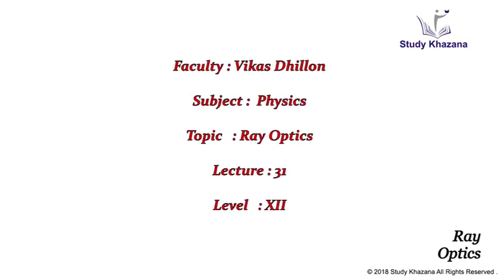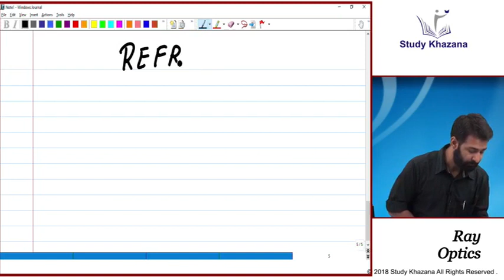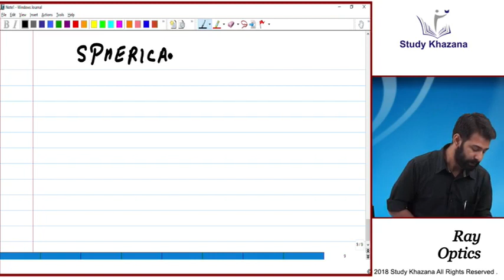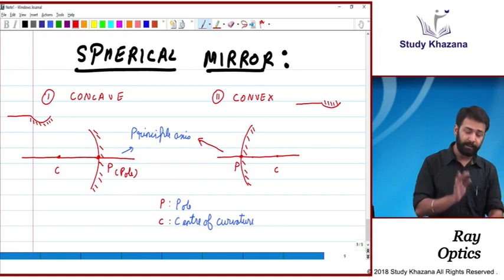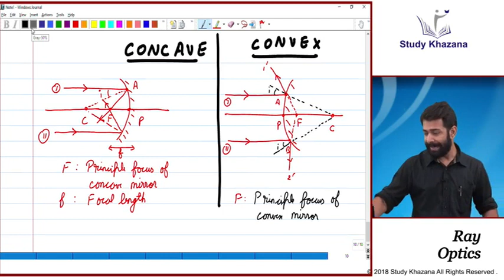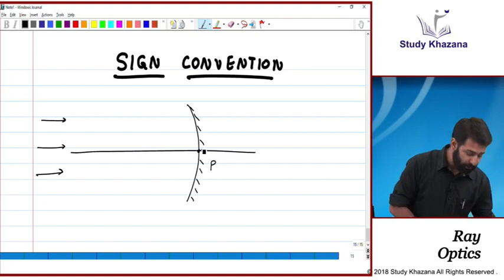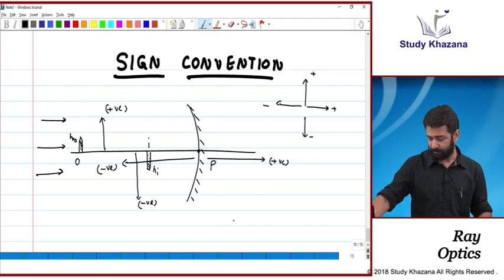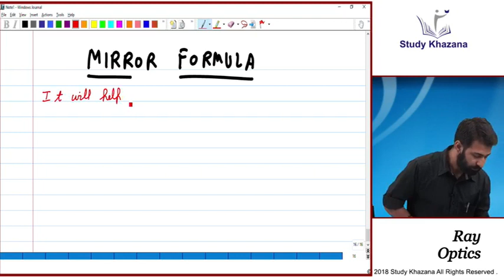CLASS 12 RAY OPTICS AND OPTICAL INSTRUMENTS || CHAPTER 9 || LECTURE 31 || CLASS 12 PHYSICS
Faculty : Vikas Dhillon
Chapter : 9
Topic : Ray Optics And Optical Instrument
Lecture : 31